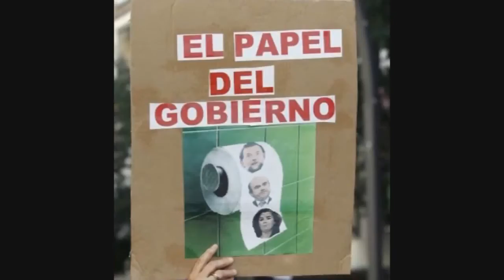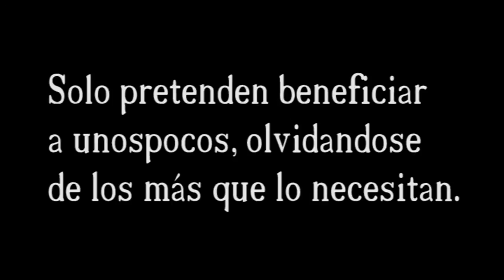1º de o 2017 para recordar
Algunas tomas de las manifestaciones del primero de o 2017 donde la crisis está golpeando brutalmente a las clases necesitadas.Mientras unos pocos sacan beneficios de las desgracias de.

Loja.- El Frente Popular concentro más de un millar de trabajadores del sector público y privado en la plaza de San Sebastían, para recordar el primero de mayo, Día Internacional del Trabajo.

La historia del Primero de o, Día de los Trabajadores y las Trabajadoras .

1 de o de 2017, una tarde calurosa, en familia visitando Muelle 1 con la visita del opus, el Barco de Paul Allen (Microsoft). Con Lorena, Natalia, Máximo y Oliver. Cancion de Lovers.